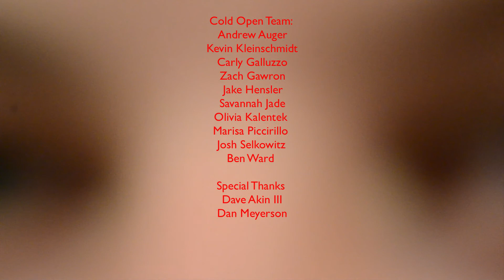Middle Seats Mini: The Middle Seats 2016 Presidential Debate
Ron Burgundy and The Dude clash at the podiums to decide the fate of our country and, more importantly, the world.